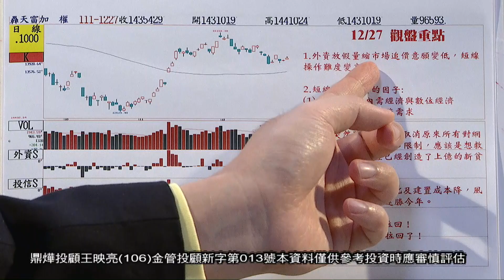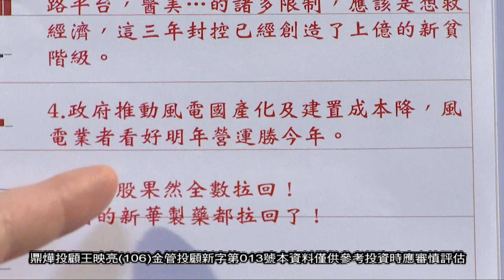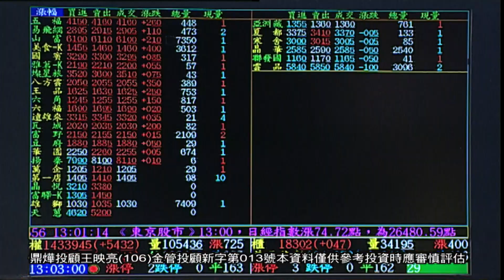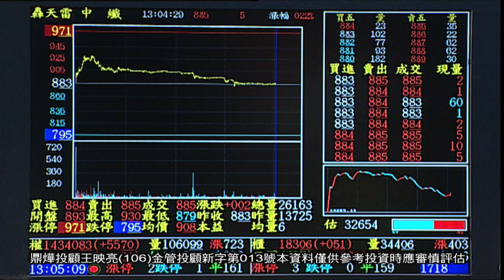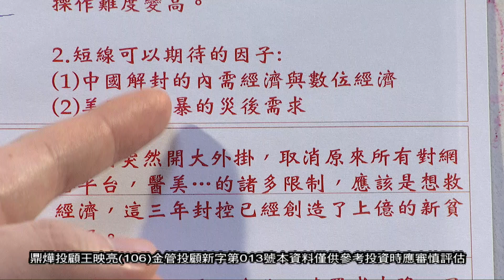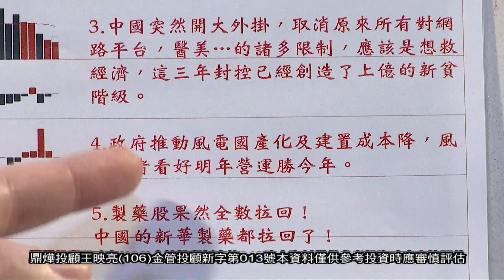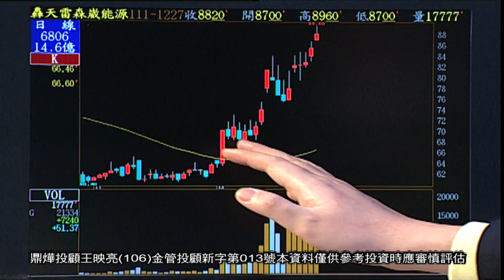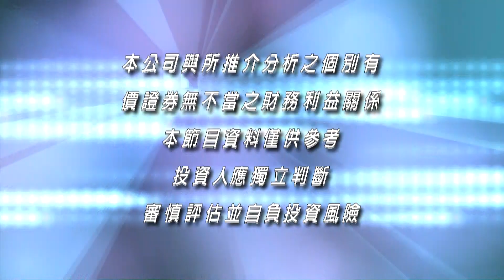20221227映亮華爾街 王映亮分析師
週一至週日7:00PM、10:30PM、00:30AM、3:30AM、4:30AM、7:30AM重播